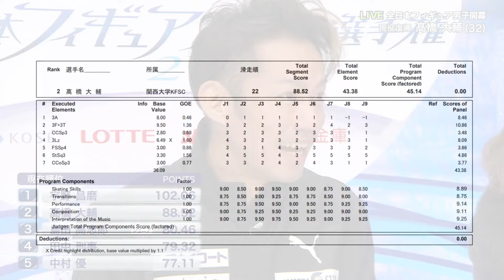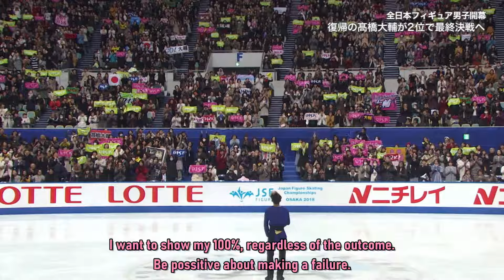Daisuke TAKAHASHI 髙橋大輔 SP "The Sheltering Sky" Nats 2018 + Earliest Run-through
Daisuke TAKAHASHI's comeback program. The returning king glides like butter. Choreography by David WILSON. Breakdown of footwork into turns and steps in the picture frame that has a cat on it. English subtitles for a kiss & cry conversation and the interview. Score table over kiss & cry. Run-through at the end with a breakdown.